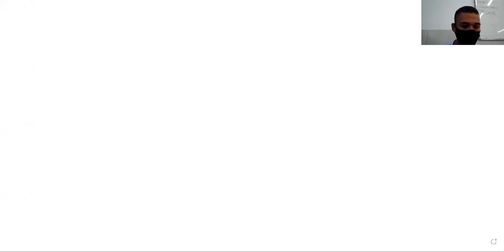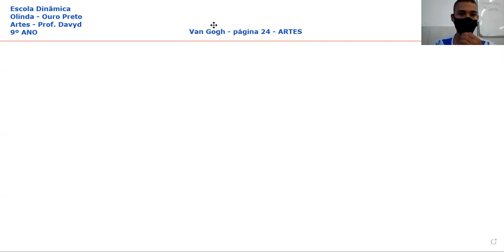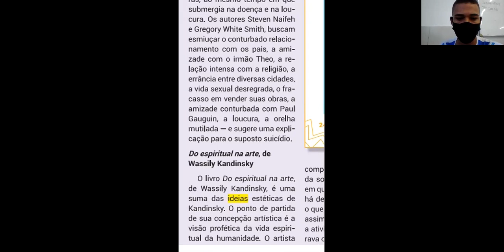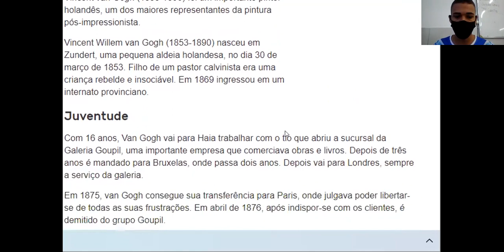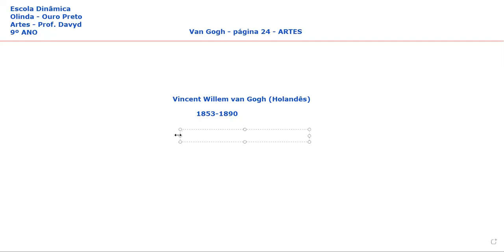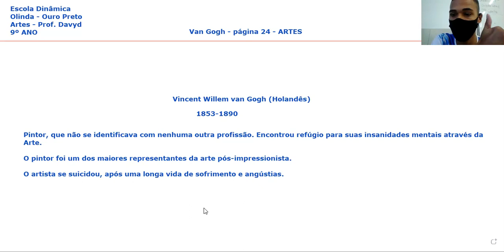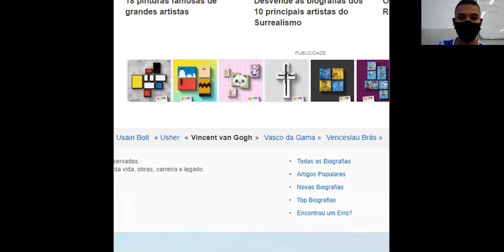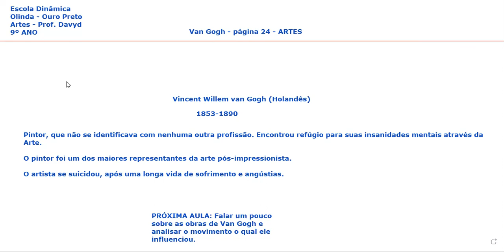Artes 9º ANO Van Gogh 18 03 21